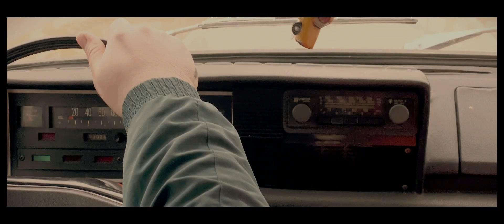Tak się bawi Olimpia :)